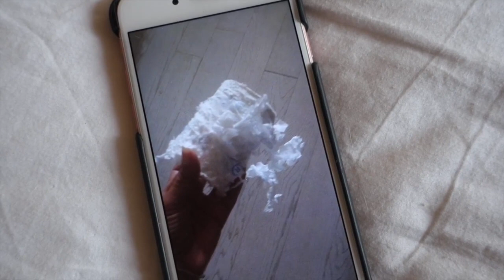E ADESSO CHE LAVORO FARO'... - Vlog lunedì 12 Settembre 2016